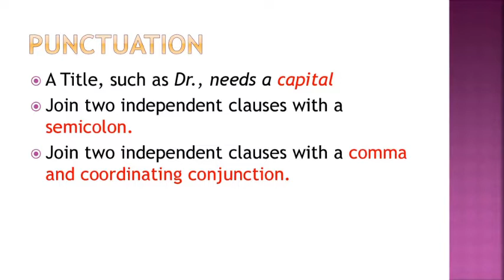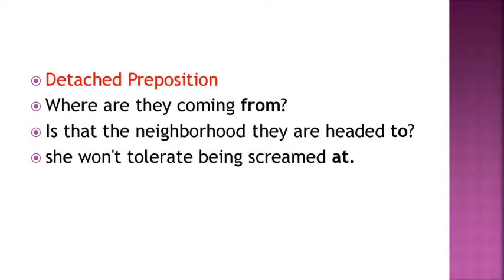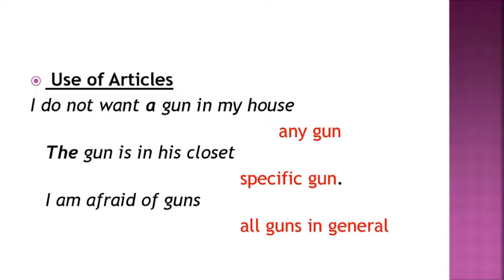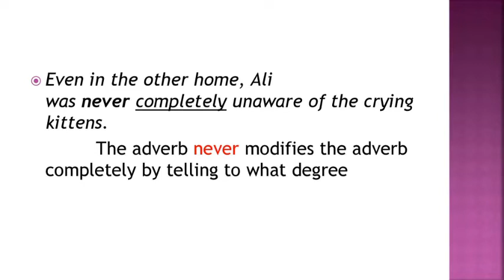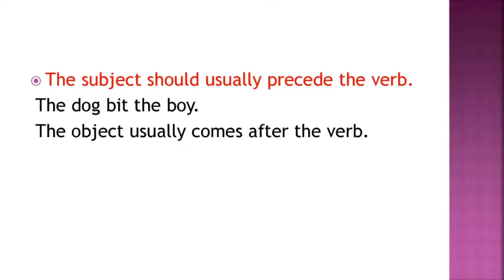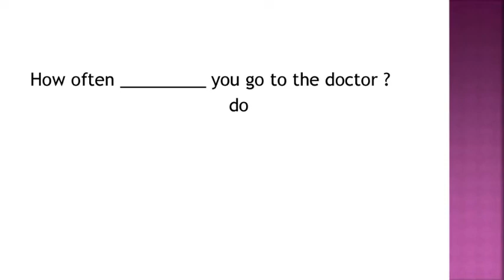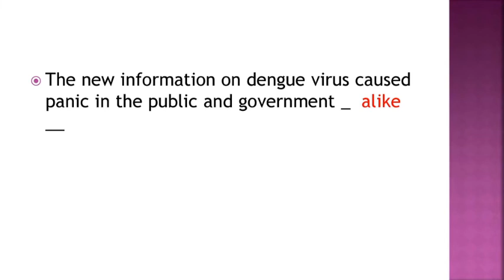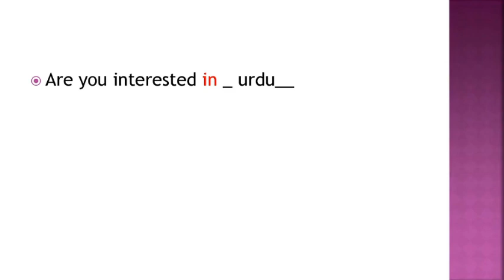PPSC English Mcq/One Paper MCQs Preparation 2024/Assistant S&GAD PPSC mcqs 2024 / PPSC mcqs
Ppsc repeated questions